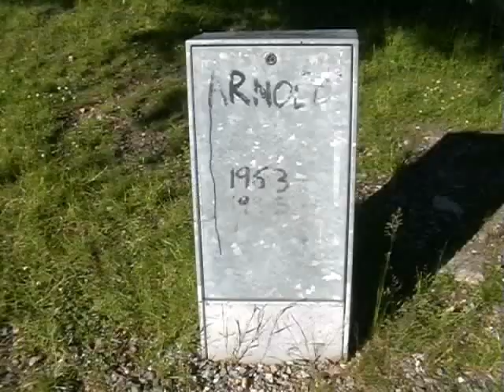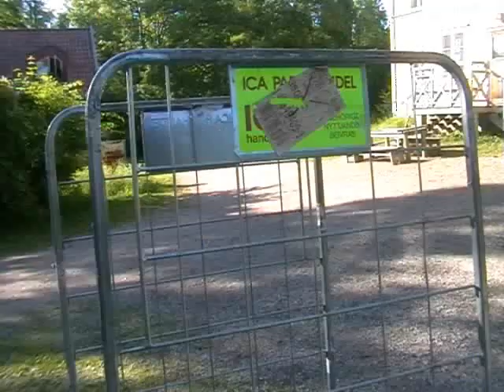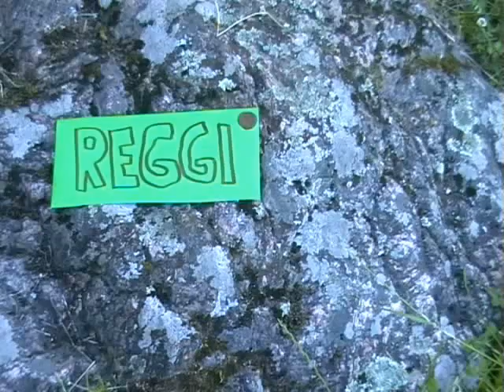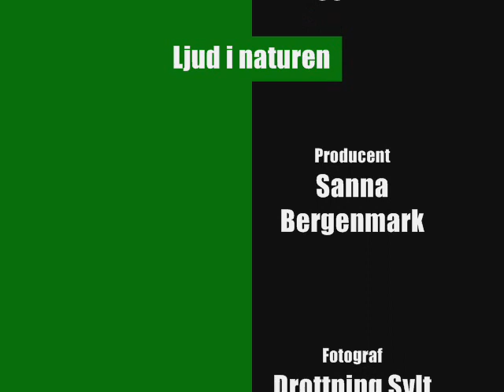Ljud i naturen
Vasilis Monokis gör en resa i ljudens värld i naturen